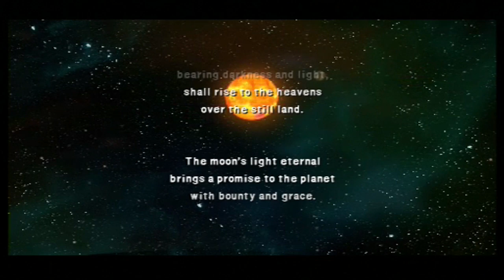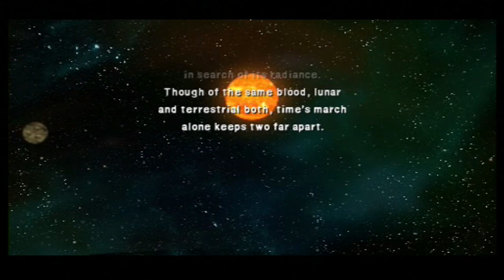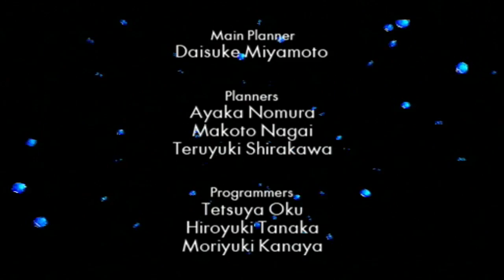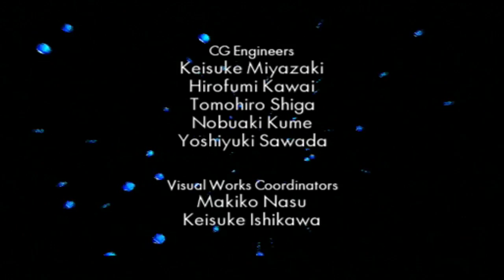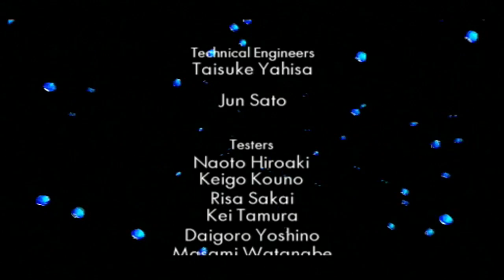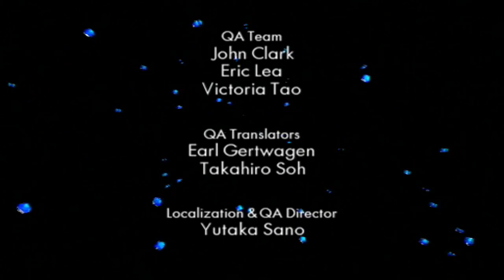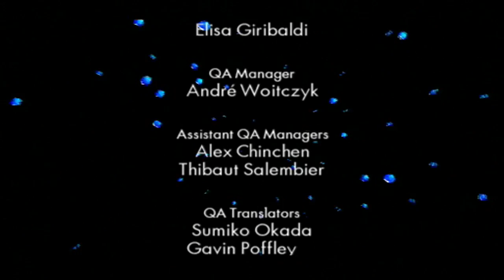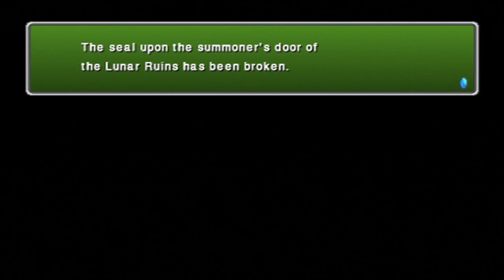Final Fantasy IV Complete: Walkthrough [Part 38] - Final Boss and Ending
This video playthrough will include the entire "Final Fantasy IV Complete" Guide to 100% Completion to the best of my knowledge. This is the PSP version of the game ported from the original SNES in 1991. This guide is aimed to walk you through the entire game, gathering all of the best items and equipment. I will provide Boss strategies when needed and let you know when to take a break from the adventure and pursue optional tasks. You do not have to follow my guide to the key as certain things will obviously be different depending upon how you play the game. I hope you use this video playthrough wisely and that it helps you complete the game and most importantly don't forget to subscribe to my channel and vote if you like Final fantasy!

Please refer to my other playlists for "The Interlude" and "The After years" (Coming later)